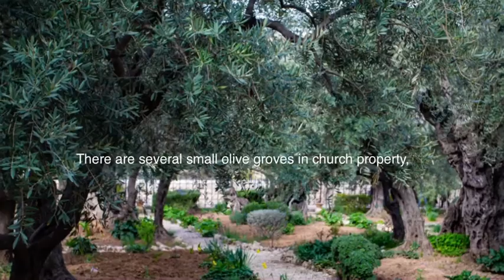GETHSEMANE GARDEN | AGONY GARDEN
GethsemaneGarden Jerusalem-the events at Gethsemane,on this occasion Jesus human nature and his devine nature are clearly seen.Jesus goes with his disciples to the garden of gethsemane,an olive tree plantation.Jesus takes Peter James & John further into the garden with him...:Please Watch Like and Subscribe!Thankyou❤️